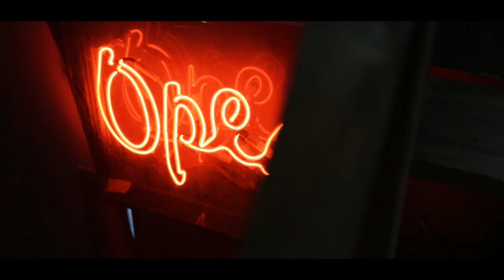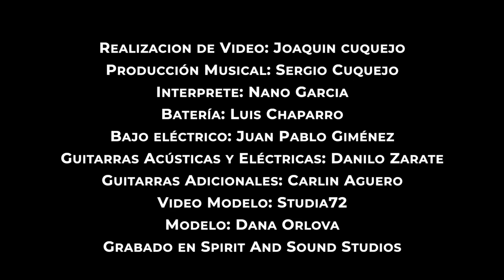Instantes - Nano Garcia